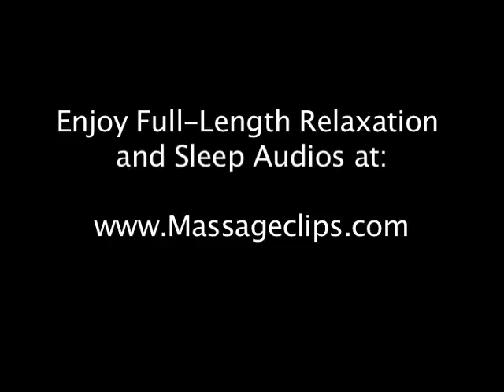Lita ASMR Massage Instruction - Long Version - Arms Shoulders and Neck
- Soothe out while enjoying this long version (12:45) of my original massage instruction clips videos. It's full of all the Lita ASMR sounds you know and love. In this Youtube massage video, I demonstrate massaging the arms, shoulders and neck. My subject seems to be pretty happy and relaxed here...